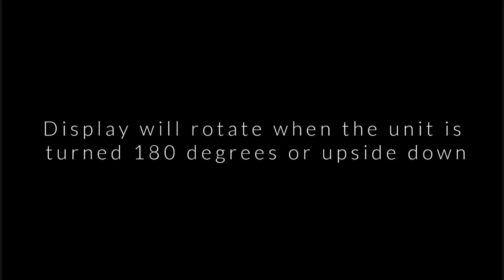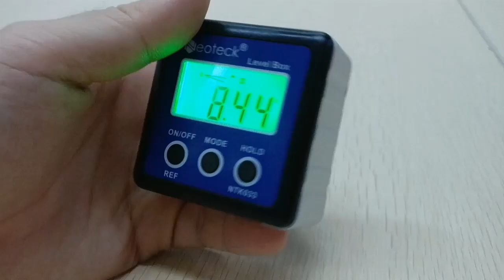Neoteck Digital Angle Finder, Backlight LCD Digital Angle Gauge Protractor Inclinometer Bevel Box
【Digital Angle Finder】The Digital Angle Finder with (4 x 90°) Measuring Range, Small and Light, Making it Convenient to Carry and Used, is Designed for Setting or Checking Relative Angles between Surfaces, Also Working as True Digital Level for Tight Spots
【Backlit LCD Display】Values can be Clearly and Easily Read on the LCD Display; Displays Bevels in Degrees, IN/FT, mm/M, Percent Slope
【Built-in Magnets】There are Powerful Built-in Magnets on the Base Which Secures the Attachment to Any Iron Surface
【High Accuracy】It Provides Precise Measurements, Whose Accuracy is ±0.2 Degrees
【IP54 dust and water resistant】Powered by 2 x LR03 AAA Battery (Included), Automatically Turn Off After 3 Minutes of No Operation